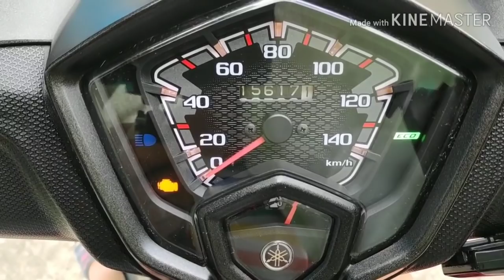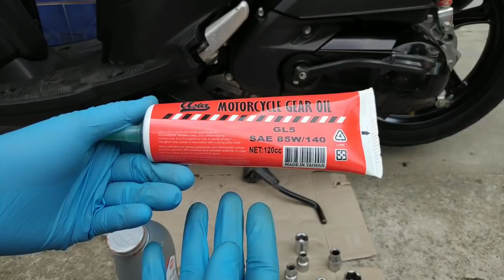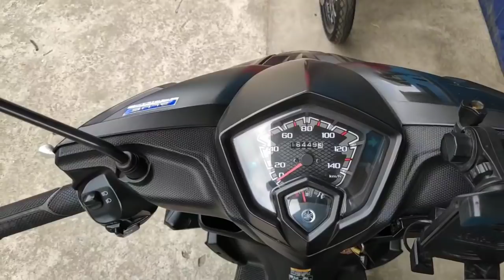GEAR OIL, ENGINE OIL, OIL STRAINER TUTORIAL | MSi 125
mga ka DIY jan .tutorial ulit change oil, gear oil at linis ng ating oil strainer. preparation para sa mga rides natin ngaung mahal na araw. ride safe everyone! please like and subscribe! thank you for supporting my channel! CHOW!

CAM: POCOPHONEF1